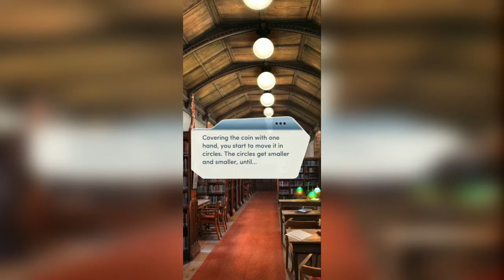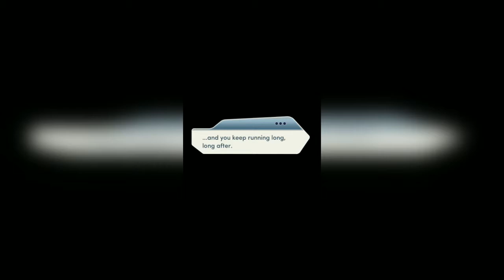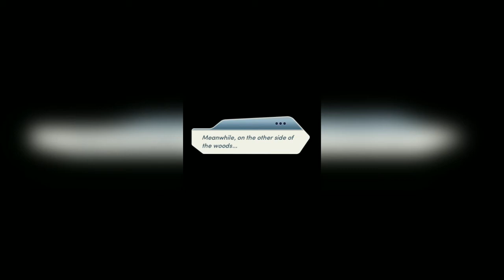It Lives In The Woods Chapter 16: In Memoriam